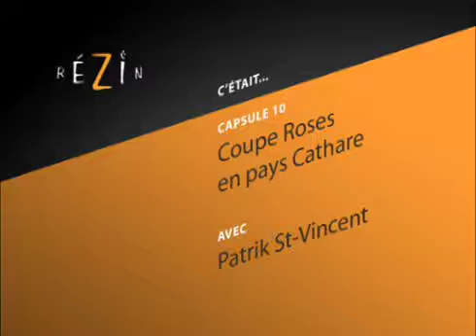10 - Coupe Roses en pays Cathare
Patrik St-Vincent déguste, en trois vins, un Languedoc surprenant et différent.